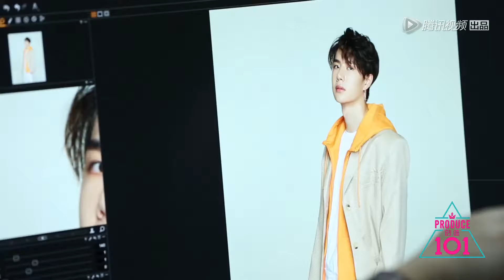180319 UNIQ Wang Yibo - Produce 101 message & Making